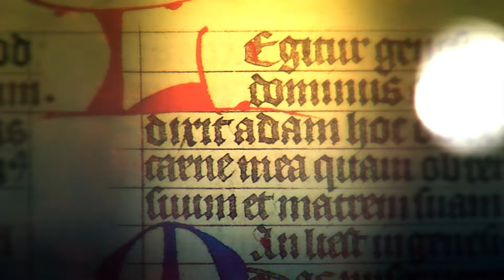18 Febrero día de Santa Bernardette, Santo del Día - Tele VID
Conoce un poco de la historia de cada uno de los santos en su día. Hoy 18 de Febrero celebramos el día de Santa Bernardette.